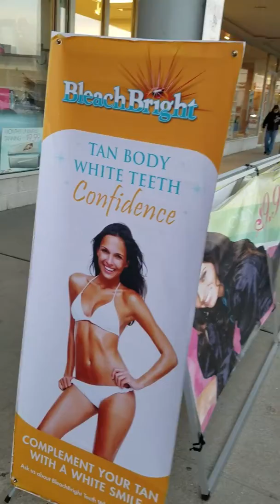Very busy x Mas eve. ..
Busy it's my life